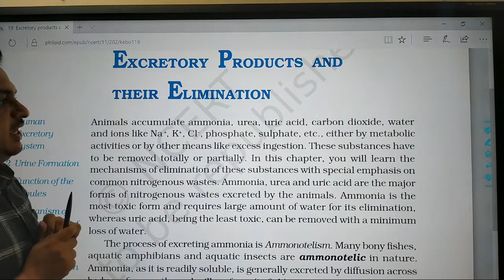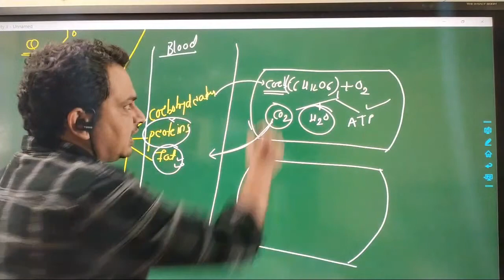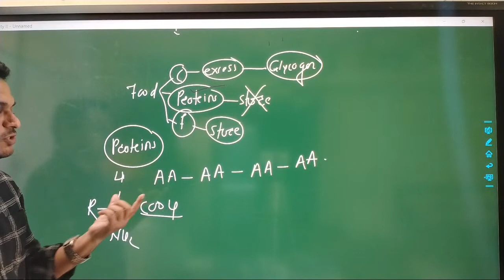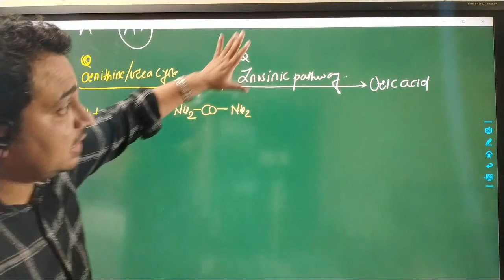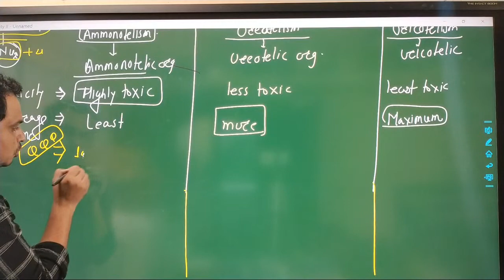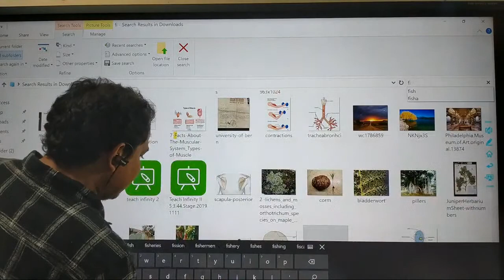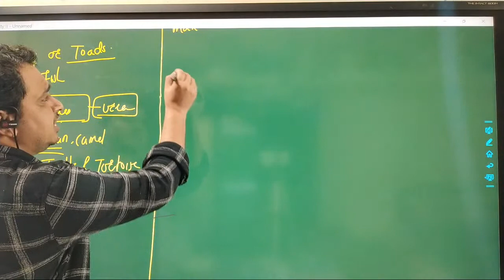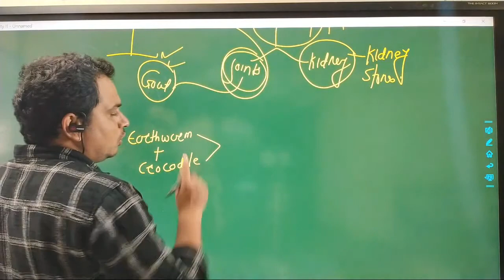Excretory Products And Their Elimination Lecture-1